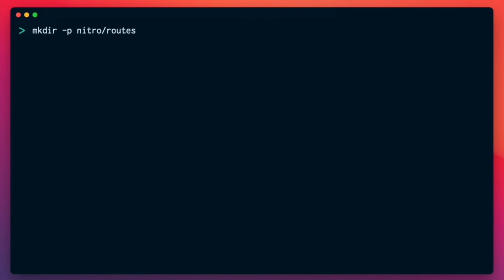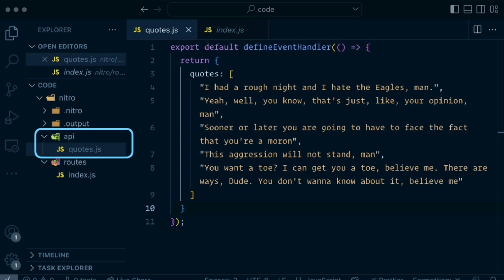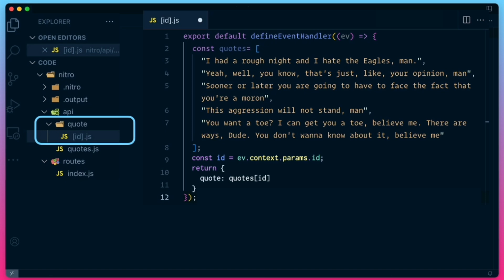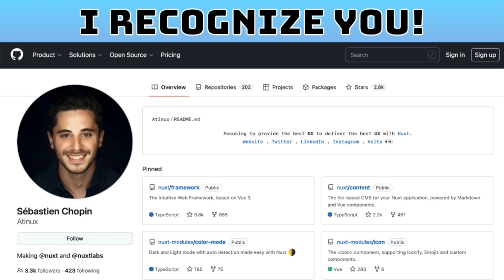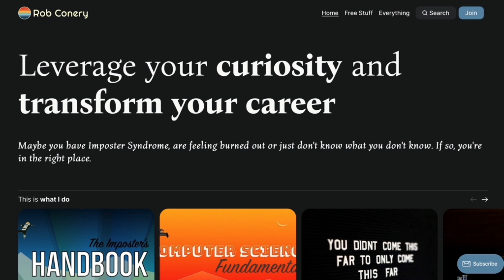Fast and Simple Web Apps with Nitro JS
Nitro is a convention-based web server written in NodeJS. It uses file-based routing, supports TypeScript directly and is extremely simple to use. It's also the server behind Nuxt 3!